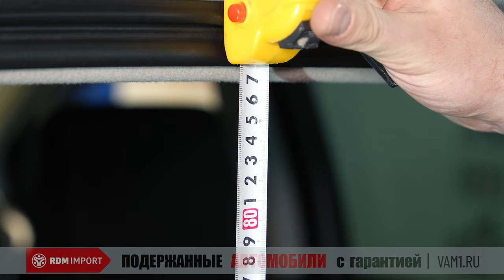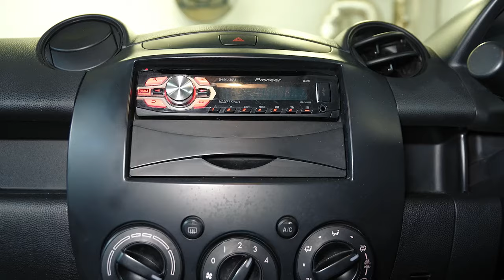Mazda Demio III | За что стоит выбрать этот автомобиль? Весомые плюсы.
Друзья, всем привет! Сегодня в нашем обзоре серьезный конкурент таким малолитражкам как Honda Fit или Toyota Vitz. Маленький, округлый Демио 3-го поколения имеет несколько серьезных плюсов, за которые уже можно сделать выбор в его пользу.

★ Продажа Авто
★ Покупка Авто